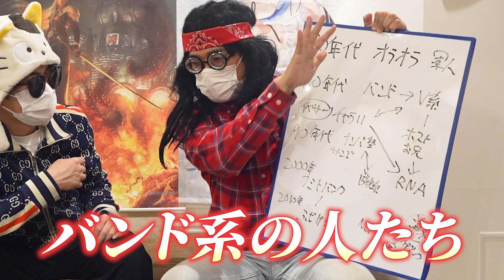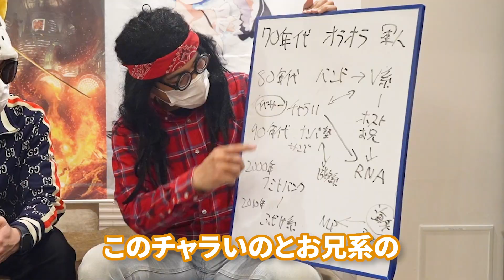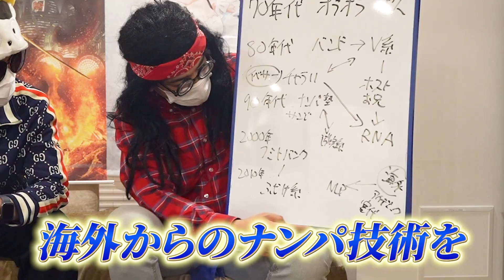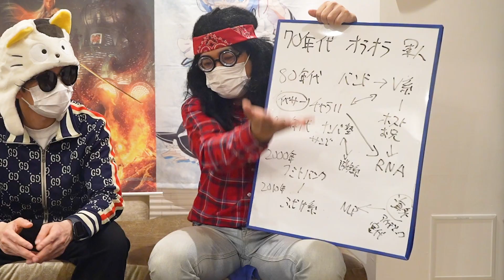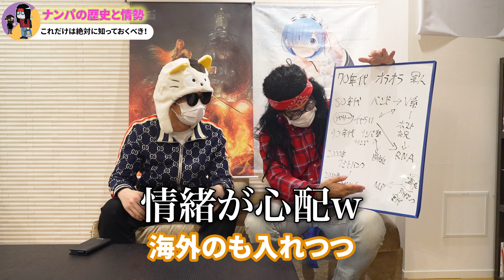【初公開】ナンパ師相関図をプロナンパ師が徹底解説します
LINEが新しくなりました！以前登録していた人も再登録お願いします。